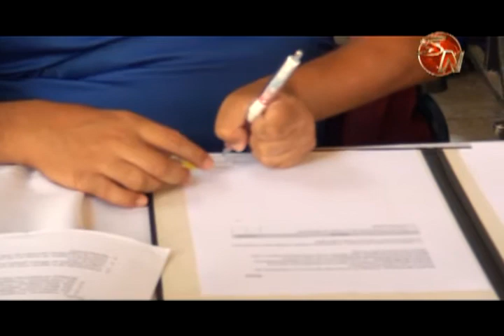Centro de capacitaciones en San Isidro de El General, es toda una realidad con ayuda del gobierno d